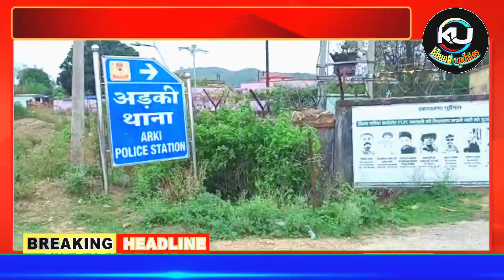अड़की में गोली मा'रकर वृद्ध महिला की ह'त्या कांड में शामिल चार अप'राधियों को पुलिस ने किया गिरफ्तार